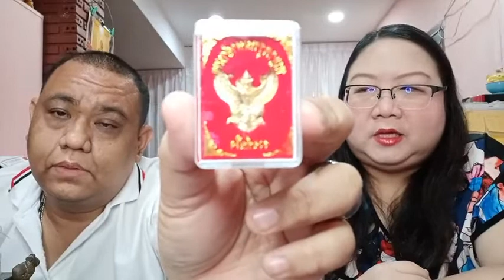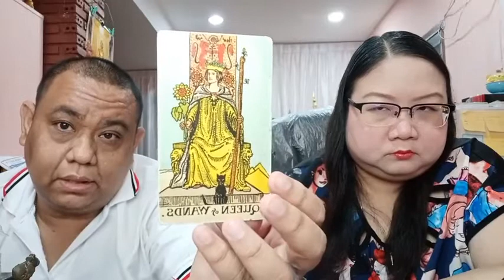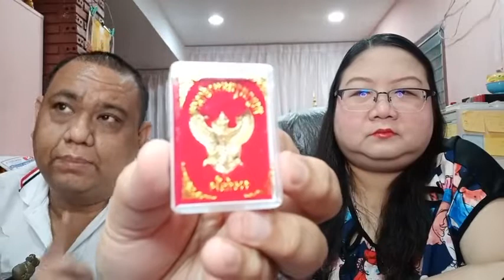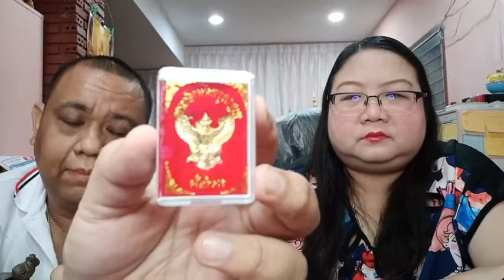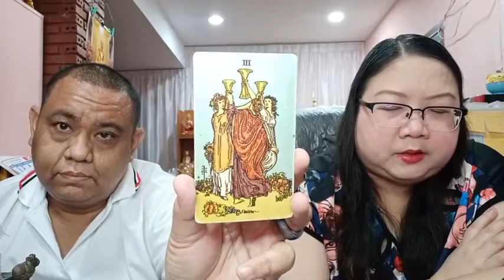อ โอ้ อ ท๊อป ดูดวงคนละ 1 คำถาม EP594